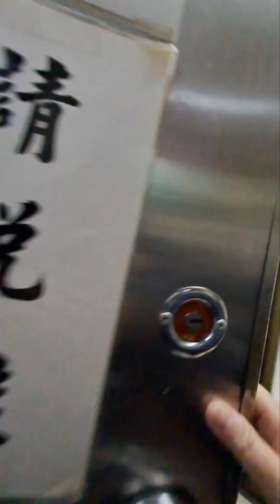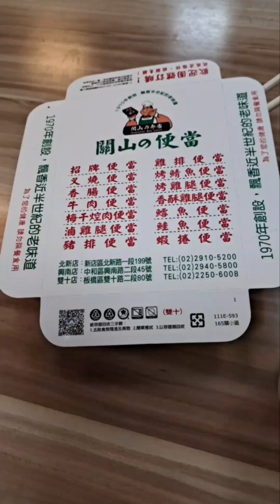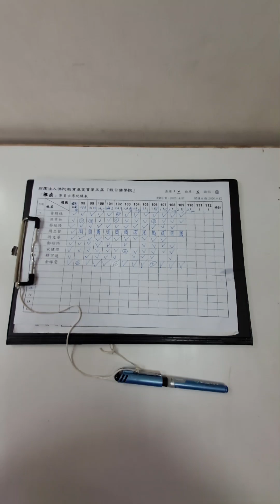2023兔112年2月7日 農 小月 正月17日星期二